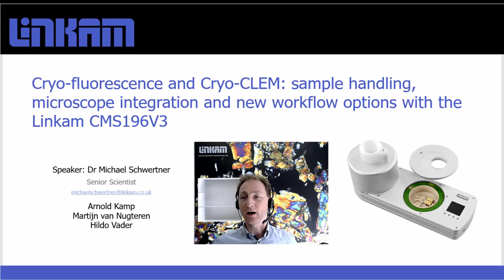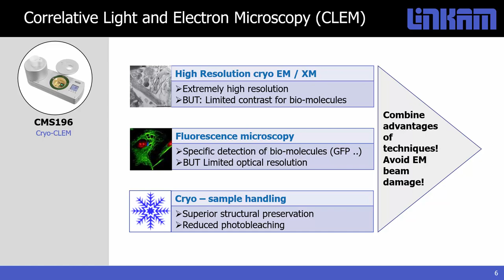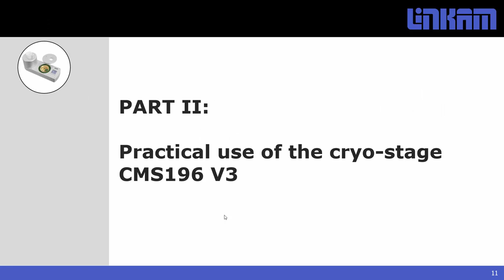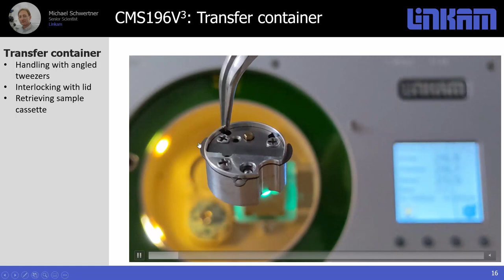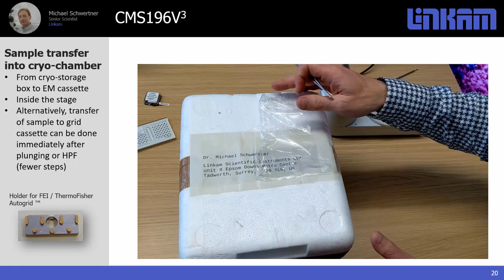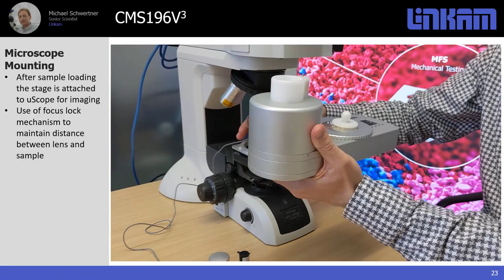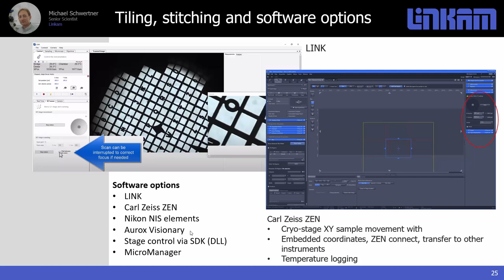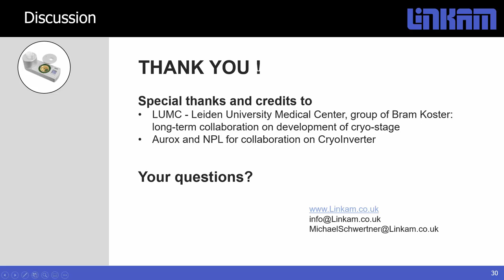All Things Cryo 2023. Linkam Tutorial - Cryo-Correlative Microscopy Stage